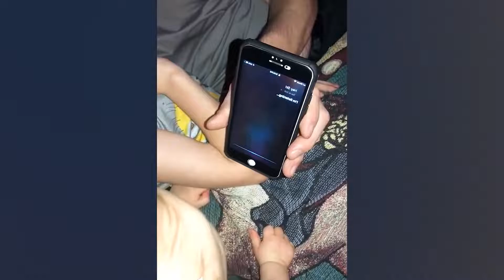When Babies are alone with Dad--Hilarious Moments😂🤣😍cutebaby funnybaby kids funny @Babies hut